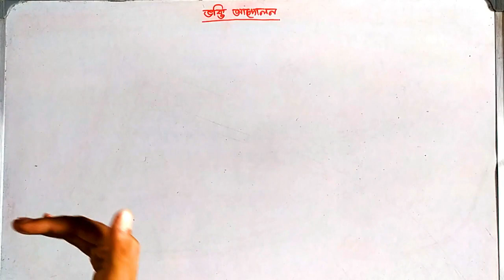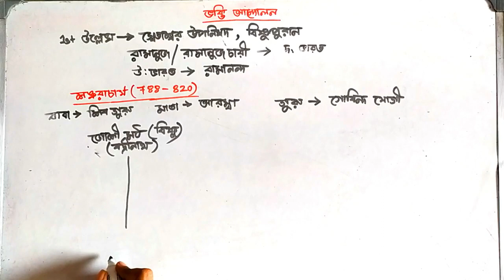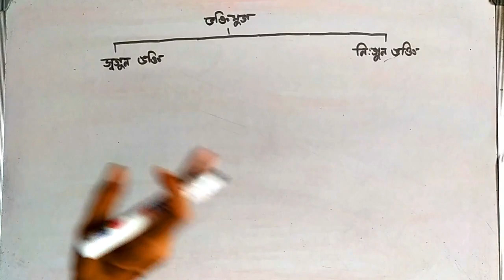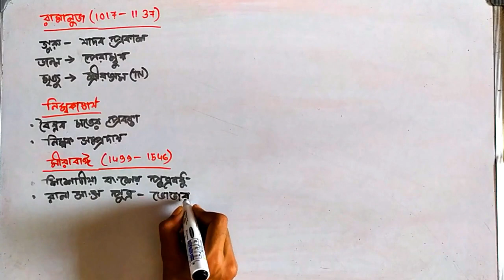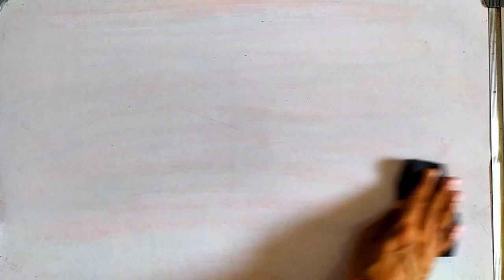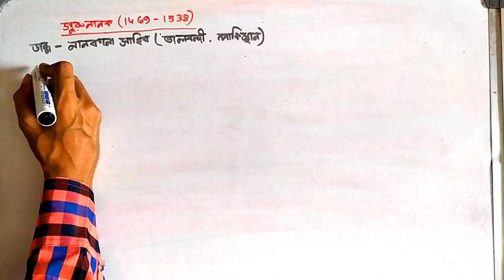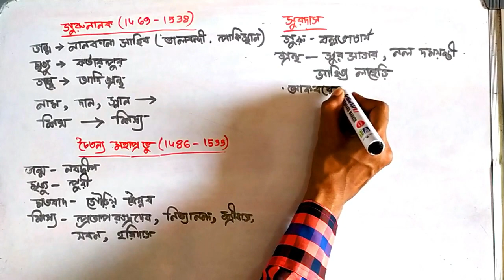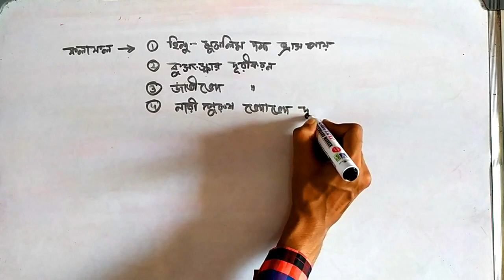মধ্যকালীন ভারতের ইতিহাস ভক্তি আন্দোলন Bhaakti Movement Kabir Guru Nanak